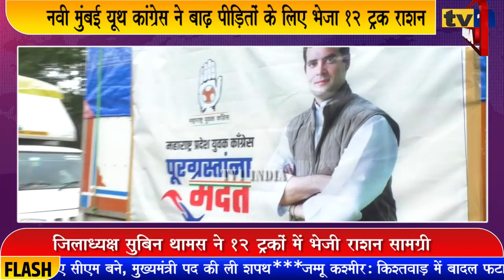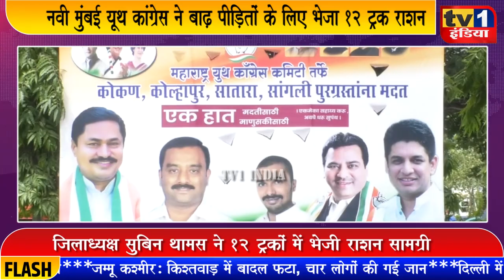Satyajit Tambe flag off 12 trucks for flood relief for konkan: यूथ कांग्रेस ने भेजी राहत सामग्री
महाराष्ट्र के कोंकण और पश्चिम इलाके में मूसलाधार बारिश और बाढ़ से तबाही का आलम है. लोगों के लिए खाने का राशन तक नहीं बचा है. ऐसी मुसीबत में मदद का हाथ बढ़ाते हुए यूथ कांग्रेस नवी मुंबई की ओर से आज 12 ट्रक राशन और सहायता सामग्री भेजी गयी. यूथ कांग्रेस के प्रदेशाध्यक्ष सत्यजीत तांबे ने वाशी हाईवे से इन ट्रकों को झंडा दिखाकर रवाना किया. इस अवसर पर कांग्रेस के राष्ट्रीय सचिव बीएम संदीप, प्रदेश सचिव संतोष शेट्टी और जिलाध्यक्ष अनिल कौशिक, यूथ कांग्रेस जिलाध्यक्ष सुबिन थामस समेत युवक कांग्रेस के तमाम पदाधिकारी भी मौजूद थे..